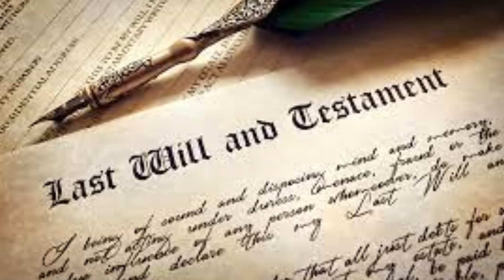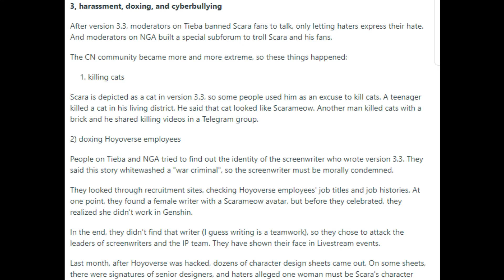A M B E R